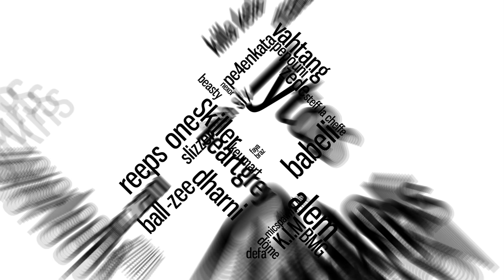PACMAX vs FOOTBOXG | Florida Beatbox Battle 2020 | Battle 2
This is on of the best battles so far on FBB 2020! PACMax goes against FootboxG! Who's gonna win? Write in the comments!

Please follow PACMax on YT -  @PACMax Bbx    and IG - @pacmax_bbx
Please follow FootboxG on YT -  @footboxG     and IG - @footboxg

Special thanks to our partners:

DPA Microphones -  for providing DPA 2028 Vocal Microphones for the Florida Battle 2020!

We're planning to host our next GBB World League Live Event in December, 2020.

Swissbeatbox.com